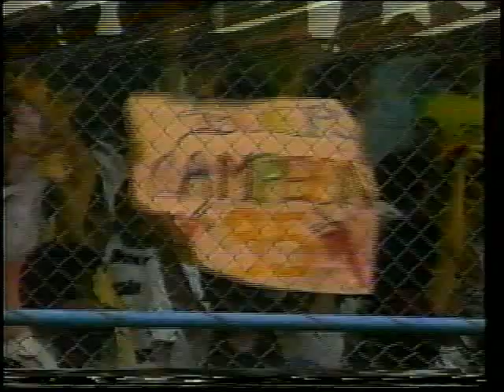cancion boer vrs San fernando campeche 1995 guerra campall